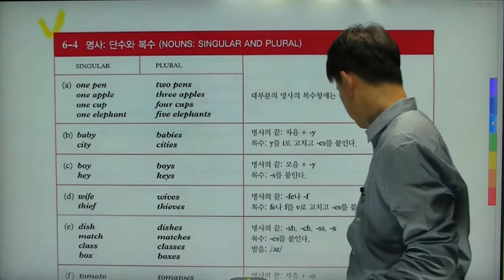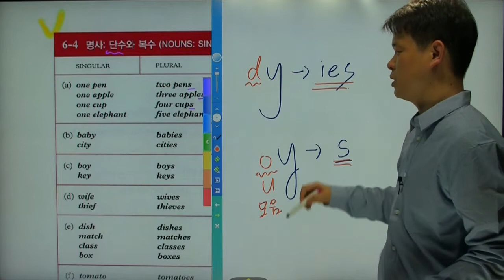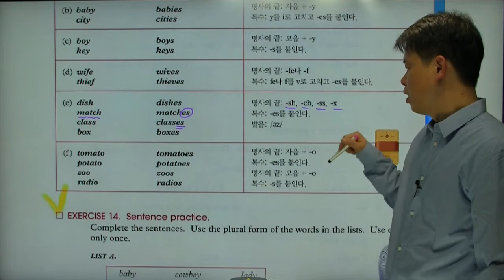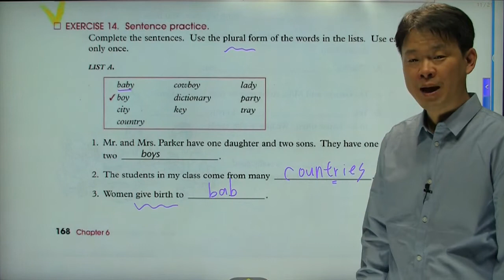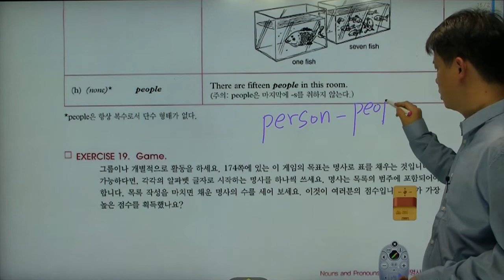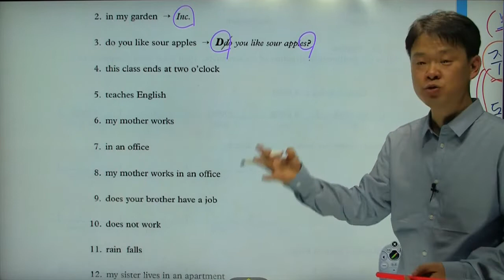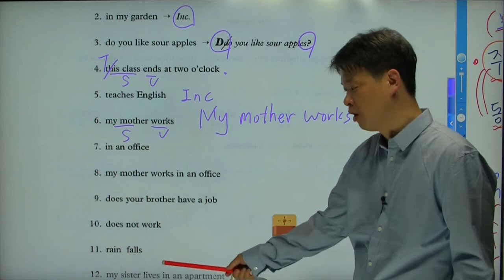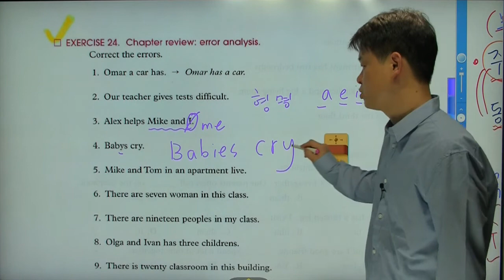명사 단수 복수 만드는 규칙 (6-4,6-5)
자음 +y
모음 +y
f 또는 fe 로 끝날때 복수
-sh, -ch, -ss, -x 로 끝날 때
tomato, potato, zoo, video 복수
단수 복수 형태가 같은 명사들